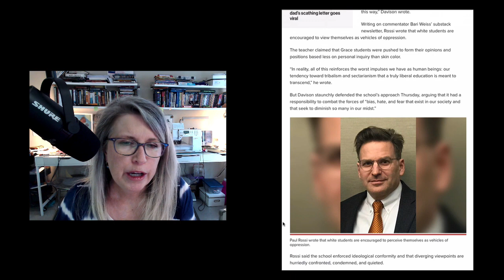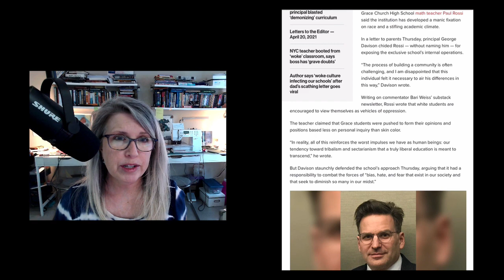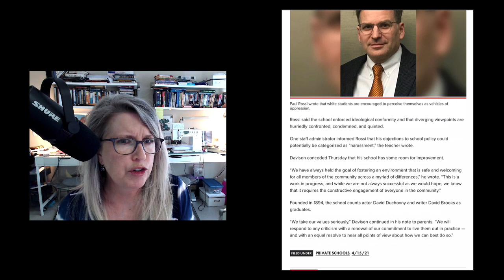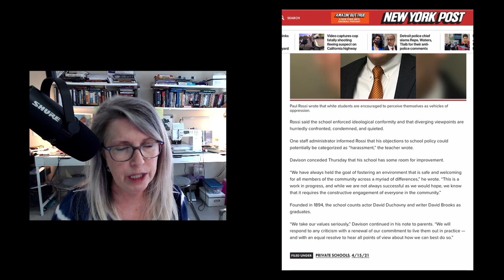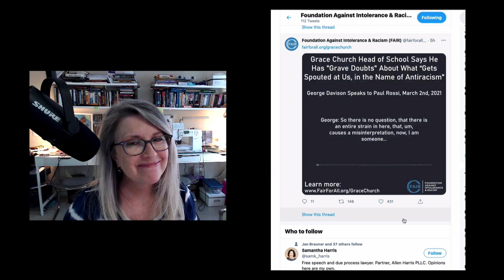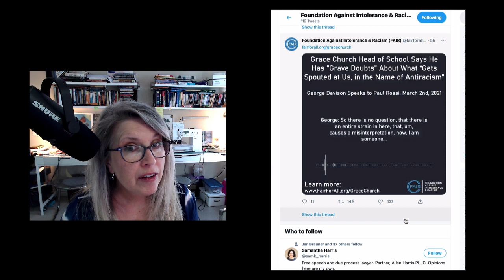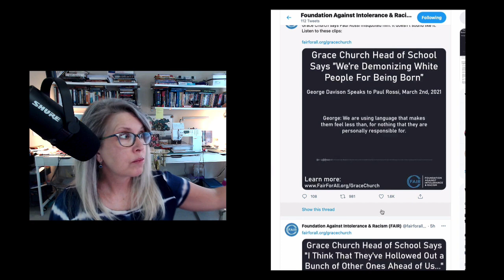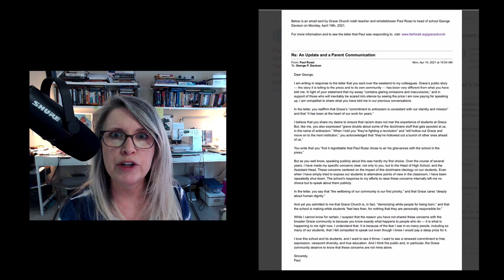Grace Church Head of School Admitted to Paul Rossi School Was "Demonizing White People"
Busted! George Davison, Grace Church School's Head of School probably regrets throwing teacher Paul Rossi under the bus last week after Rossi went public with his concerns about Grace Church's anti-racism curriculum in Bari Weiss's Substack! Back in March, Rossi recorded a conversation with Davison in which he admitted what they were doing at the school was treating the white students differently than the non-white students, based solely on the color of their skin!

Minds: @insomnochick